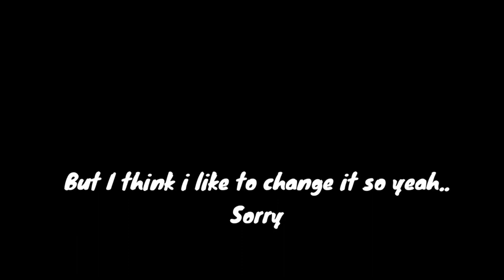Outro contest for ivanna toro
Oof sorry if it took long I was so busy so sorry XD I hope you like it ^^

Shout out to KazuYa BlAze